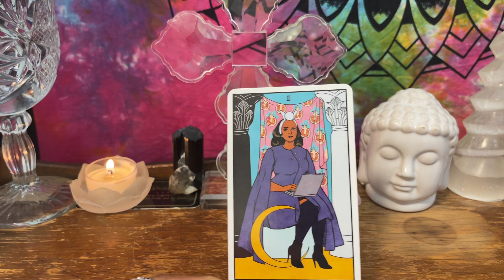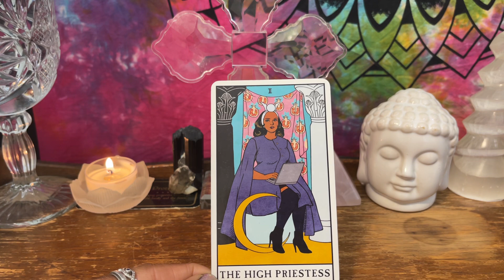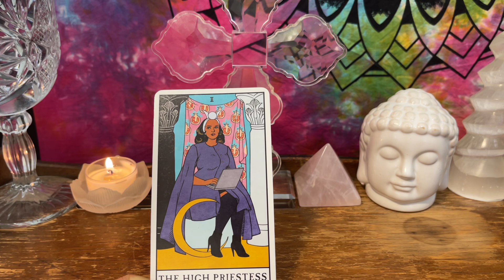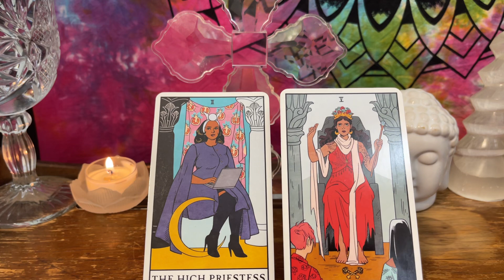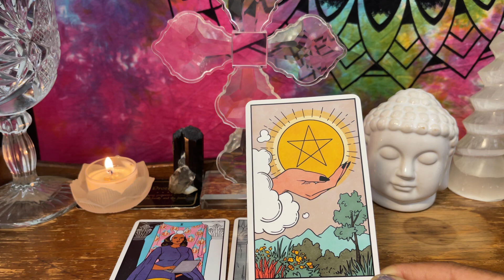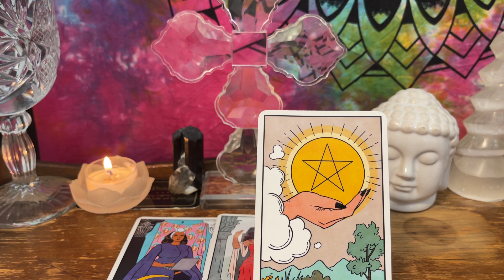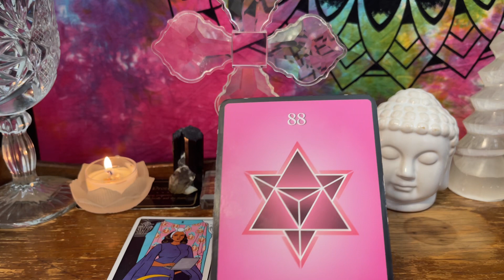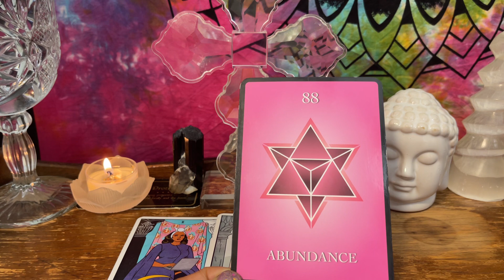Virgo ♍️ Patiently Await Needed Information Before Responding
Hi Friend,